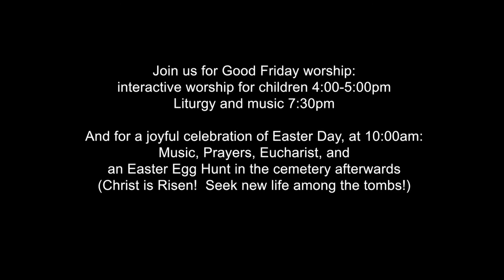Christ (Episcopal) Church EASTER MESSAGE 2019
1351 Northern Boulevard
(enter for parking at 1355 Northern Boulevard, between the Apple Bank and CitiBank entrances!!)
The Rev. Allison Moore, Ph.D.
Interim Priest in Charge
Join us for Good Friday worship:
interactive worship for children 4:00-5:00pm
Liturgy and music 7:30pm
And for a joyful celebration of Easter Day, at 10:00am:
Music, Prayers, Eucharist, and an Easter Egg Hunt in the cemetery afterwards
(Christ is Risen!  Seek new life among the tombs!)